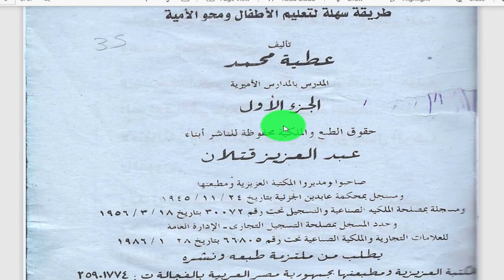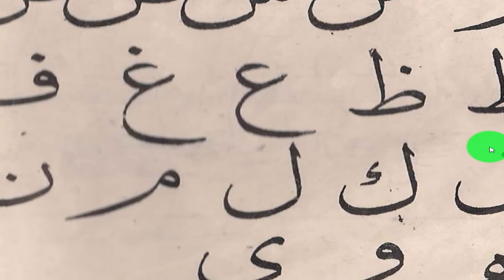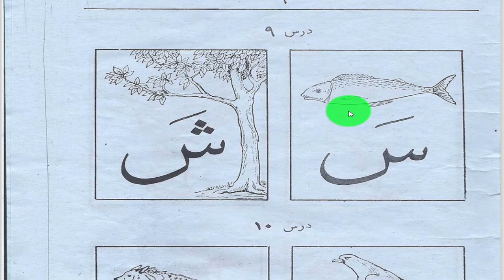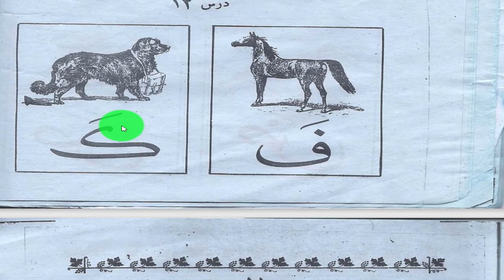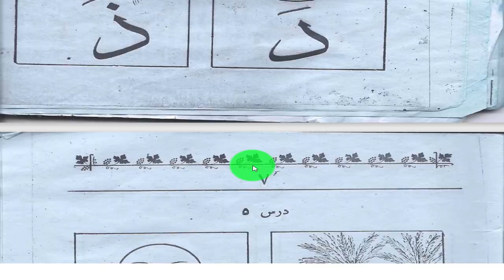معلم القراءة مع هجوره الشطوره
تعليم الأطفال الحروف تعليم الحروف بالترتيب طريقه عقيمه لابد من تعليمها بالحركات